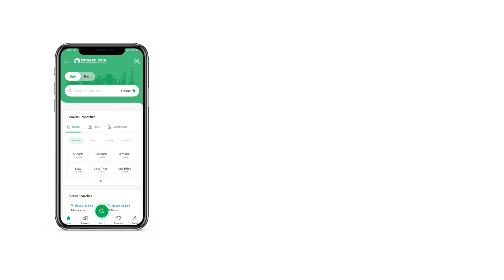1.1 KANAL RESIDENTIAL PLOT FOR SALE IN PHASE 7 DHA LAHORE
Mir Hadi Estate & Builders
Plot=595 Corner 22.5 Marla Good Location DHA Phase 7
Opportunity for a life time. the most desirable Plot Location for sale at a very reasonable Price in DHA. All Commercial Markets, Shopping Malls, Schools, Restaurant, Hospital, Parks, Sports Complex and other nearby places few minutes away from there.
Easily reachable from important areas within DHA as well as close